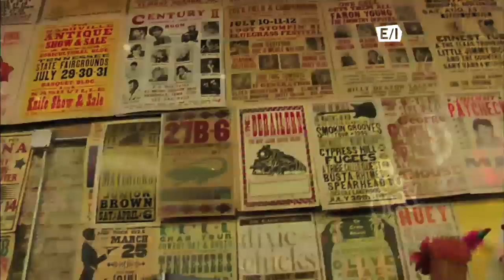Travel Thru History 109 - Nashville Promo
This country music Mecca has a plethora of American history to explore.  We'll stand on the stage of the Grand Ole Opry, visit the home of the 7th US President Andrew Jackson, and visit the largest recreation of the Parthenon outside of Greece.